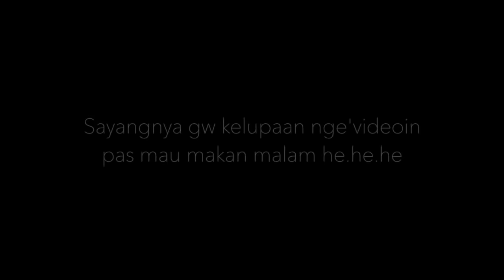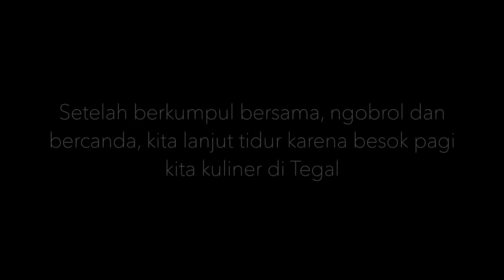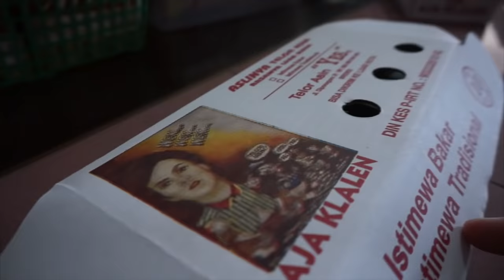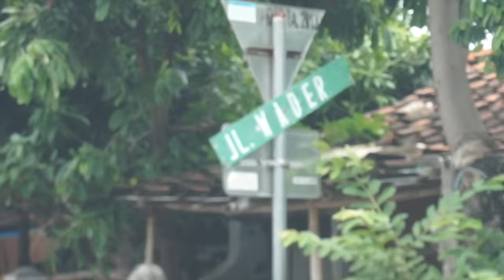Demian Mudik ke Tegal (part.2)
Tegal adalah kota kelahiran gw, sayangnya terakhir kali gw ke Tegal itu 9th yang lalu. Di video inilah pertama kalinya lagi gw ke kota kecintaan gw Tegal

Inilah perjalanan gw mudik di DemianMudikTegal kemarin